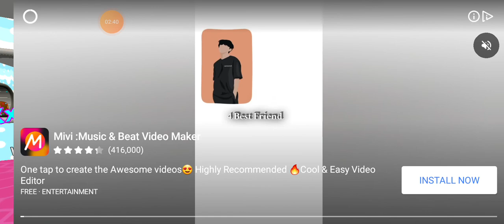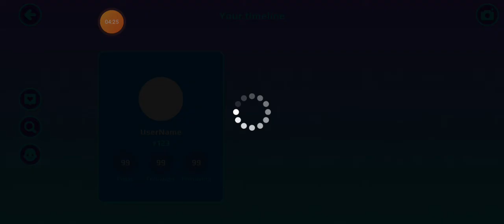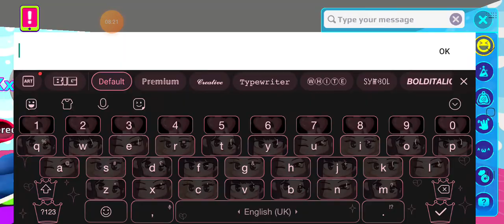playing with Eunice and snow. after aymanYT in pk xd